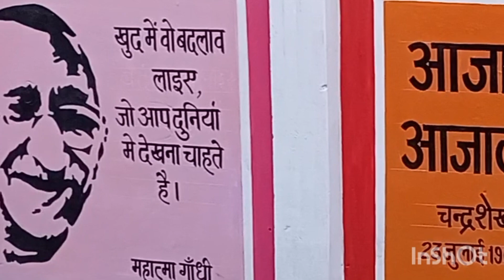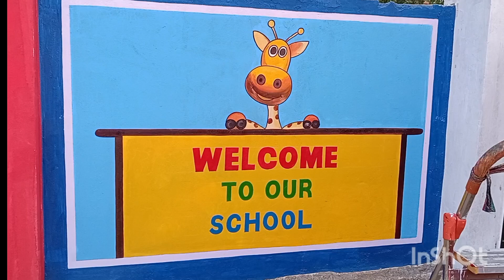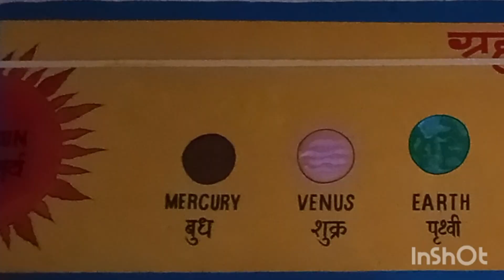School Wall painting